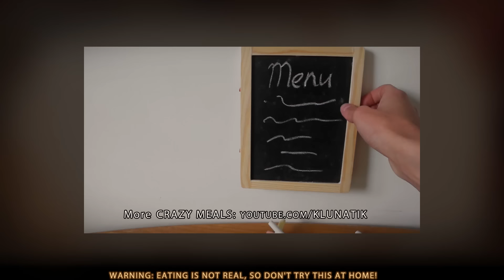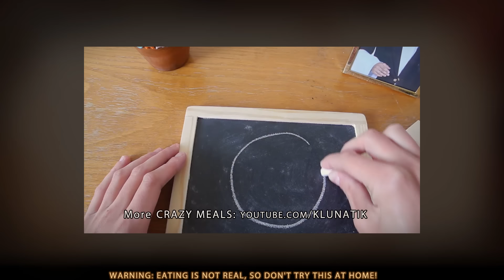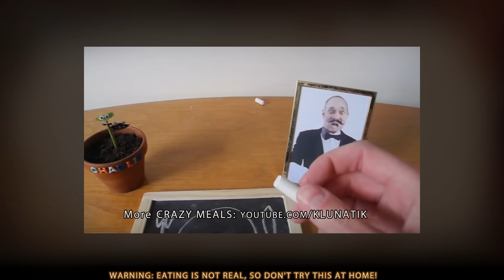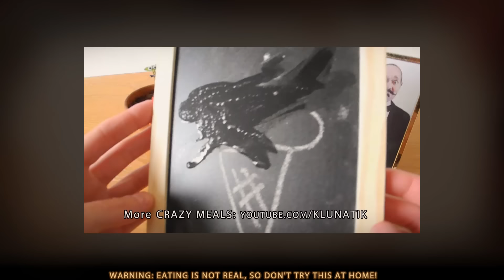PLAY-DOH donut and icecream for lunch! - klunatik - 粘土, пластилин, pâte à modeler mangeant, 橡皮泥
➜ I made play-doh donuts with slime and ate everything!

Autonomous sensory meridian response (ASMR) is an euphoric experience characterized by a static-like or tingling sensation on the skin that typically begins on the scalp and moves down the back of the neck and upper spine, precipitating relaxation. It has been compared with auditory-tactile synesthesia.Autonomous sensory meridian response (ASMR) signifies the subjective experience of 'low-grade euphoria' characterized by 'a combination of positie feelings, relaxation, and a distinct static-like tingling sensation on the skin'.It typically begins 'on the scalp' before moving 'down the spine' to the base of the neck, sometimes spreading 'to the back, arms and legs as intensity increases', most commonly triggered by specific acoustic and visual stimuli including the content of some digital videos, and less commonly by intentional attentional control.